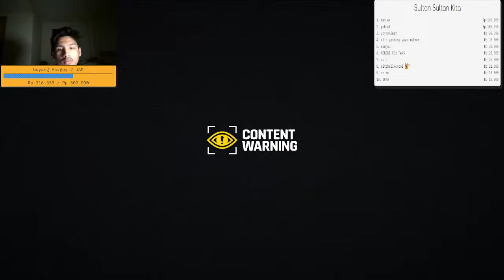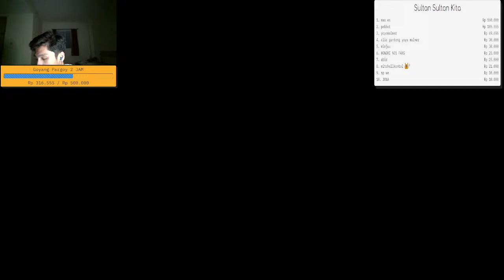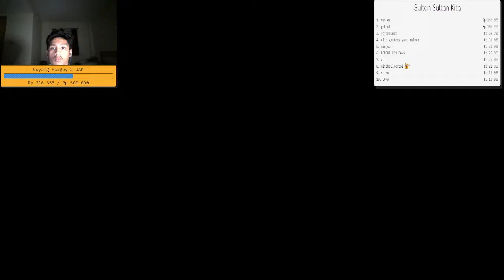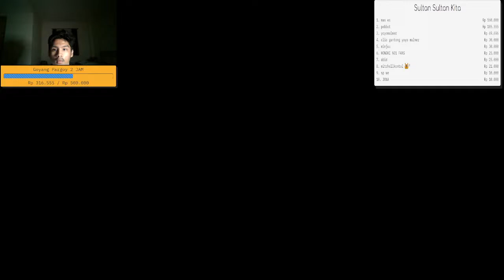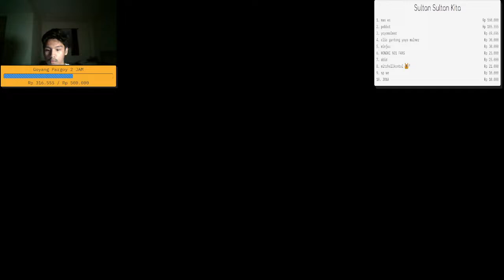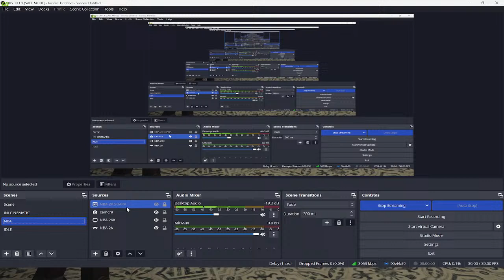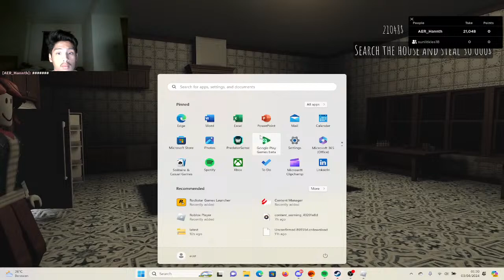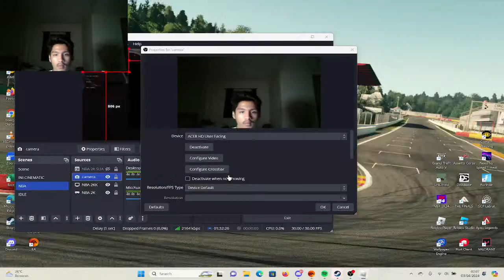Johan Lolo Live Stream